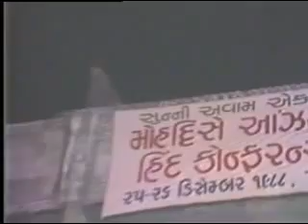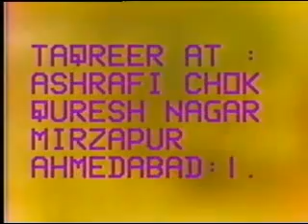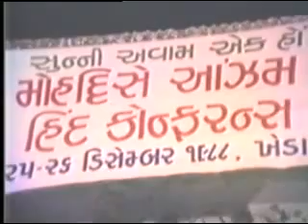Shaykh ul Islam Syed Mohammad Madni Ashrafi Al Jilani,Topic-Mercy to the Whole Mankind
وَمَا أَرْسَلْنَاكَ إِلَّا رَحْمَةً لِّلْعَالَمِين

And We have not sent you except as a mercy to mankind.21.107